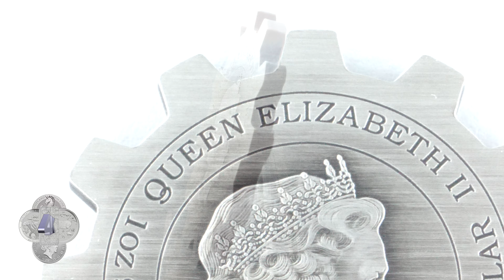Industry in Motion 2020 1oz Silver Gear-Shaped Antiqued Two-Coin Set - Coin 2 - The Perth Mint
This Industry in Motion two-coin set celebrates the evolution of industry and machinery. Struck by The Perth Mint from 1 oz of 99.99% pure Silver, each innovative gear-shaped coin is issued as legal tender of Tuvalu.

The cogwheel, also known as a cog or gear, was a device fundamental to the development of machinery. The rotating machine part with cut teeth is considered one of the oldest pieces of equipment known to man, dating back to before the ancient Greeks. It was first referenced by mathematicians and engineers including Aristotle as early as the 4th century BCE.

The cog was one of several mechanical components that truly came into their own during the Industrial Revolution. In 1835 the English inventor Joseph Whitworth patented the first gear ‘hobbing’ process to cut spiral gears, generating for the first time these ‘involute’ gears commercially. This led to the invention of hobbing machines capable of cutting gears as advancements in industry continued into the 20th century. Synonymous in the modern world with engineering, progression and history, the gear has become an icon of industry.

Each coin contains 1 oz of .9999 fine Silver and this the two-coin set is presented in an acrylic case with a mechanism to rotate the coins. The case sits within a themed shipper and is accompanied by a numbered certificate of authenticity and has a limited mintage of 1,500 coins.

Obverse: Each coin’s obverse bears the Ian Rank-Broadley effigy of Her Majesty Queen Elizabeth II, the year-date, weight and purity, and monetary denomination.

Reverse: The reverse of each gear-shaped coin depicts several toothed cogs ascending in size from the center of the coin.

Each coin has been individually ‘antiqued’ to give it a unique finish conveying the surface abrasions of an industrial artifact. As a result of this treatment, the appearance of each coin may vary making each coin a one of a kind!